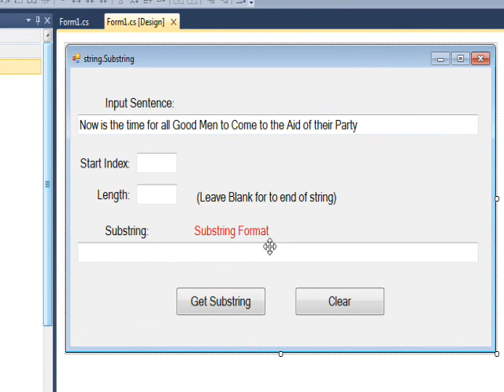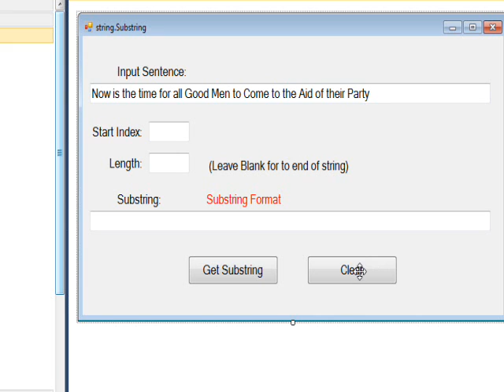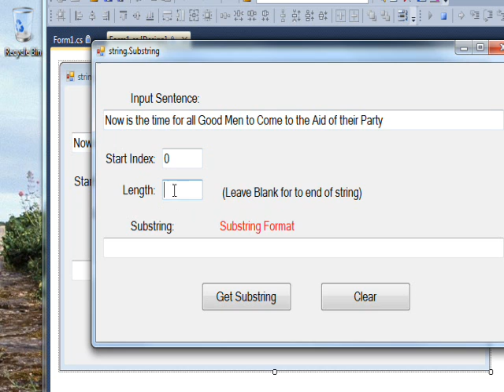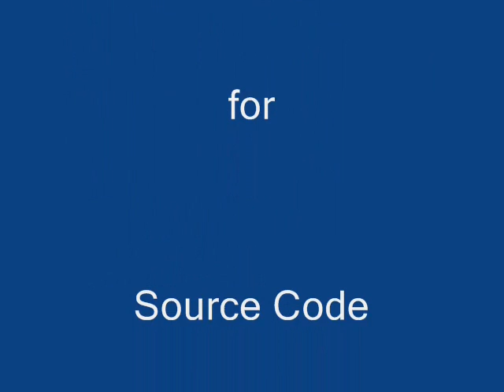C# Edge 36 - C# String Manipulation 1 - Substring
has all my video tutorials usually with source code in an organized cyber-library. In this first string manipulation video we look at the Substring method of a string object which allows you to extract a part of a larger string base on an index and optionaly a length. Convert.ToInt32 and String.Format are also used to write the demo program.